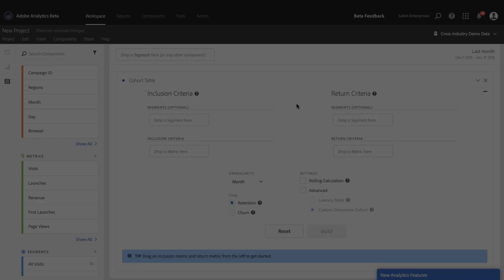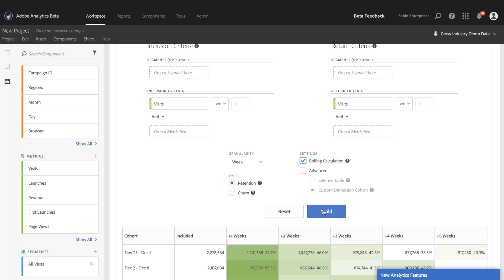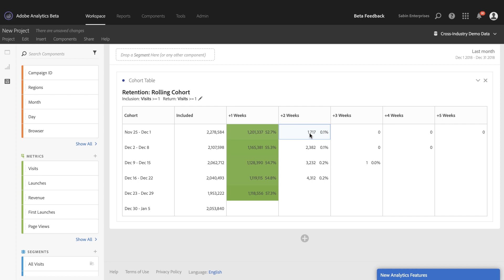Calculate Rolling Retention in Cohort Tables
The Rolling Calculation setting within Cohort Tables can be used to analyze cohorts period-over-period, to understand how the same users are retained (or churn) over time.